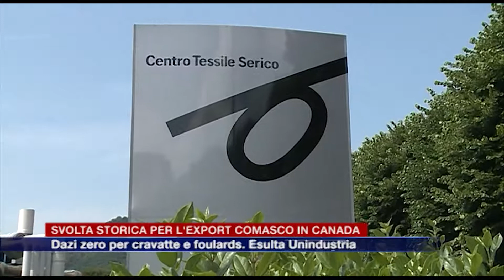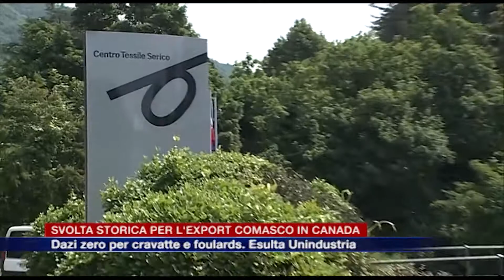Svolta storica per l'export comasco in Canada: dazi zero per cravatte e foulards